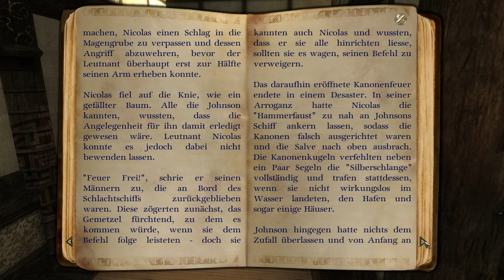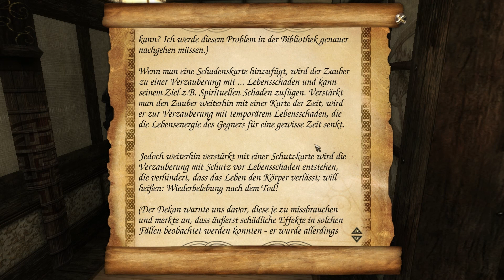Two Worlds 2 Playthrough Part 183 "Schatzmeister Unterlagen"